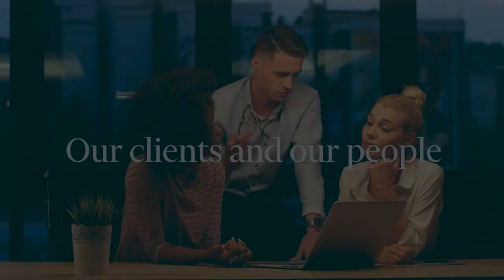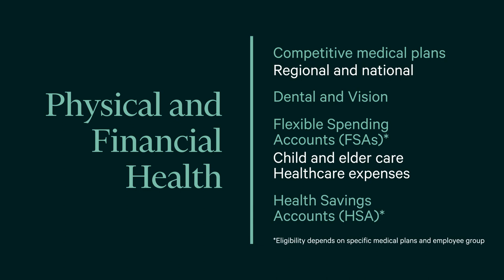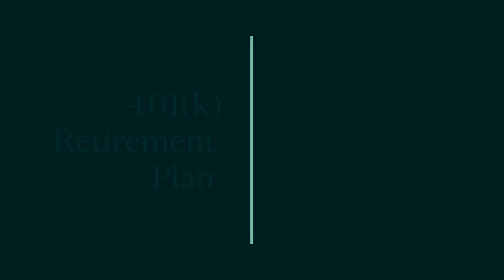CBRE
Why CBRE

When you join CBRE, you become part of a global leader in commercial real estate and investment services that helps businesses and people thrive. We are dynamic problem solvers and forward-thinking professionals who create significant impact. Our collaborative culture is built on our shared values — respect, integrity, service, and excellence — and we value the diverse perspectives, backgrounds, and skillsets of our people. At CBRE, you have the opportunity to chart your own course and realize your full potential.

The More Perspectives We Have the, More Dimensions We See

 It’s our people who make us a global leader. Employee wellbeing informs everything we do, from Diversity, Equity, and Inclusion (DE&I) initiatives to workplace safety and wellbeing and community involvement. By creating a culture where our people are recognized for their contribution and given a chance to grow, we regularly open ourselves and our business to new opportunities. We use our position as a leading global company to positively impact:

·      Our Culture: Fostering an inclusive culture so our people feel safe, valued, and heard.

·      Our People: Building a workforce that reflects the communities where we work.